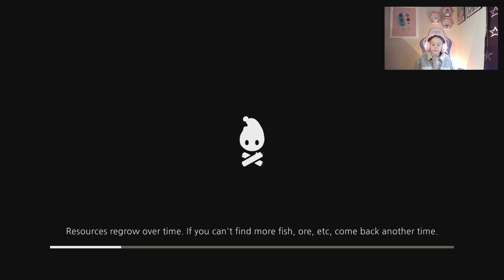Cozy Grove | Cat Tower Games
In today's video I play Cozy Grove on the Nintendo Switch. Let's see what happens!

About Cozy Grove:
Welcome to Cozy Grove, a life-sim game about camping on a haunted, ever-changing island. As a Spirit Scout, you'll wander the island's forest each day, finding new hidden secrets and helping soothe the local ghosts. With a little time and a lot of crafting, you'll bring color and joy back to Cozy Grove!